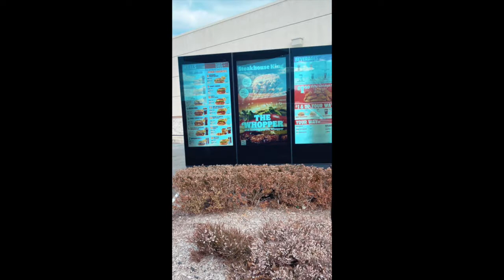INTHECLOUDS - Good Burger Bonanza 2021 | RECAP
several clips from our instagram festivities on Jan 22, 2021 - the quest to find the BEST good burger in central NJ

visit the websites:
intheclouds.io